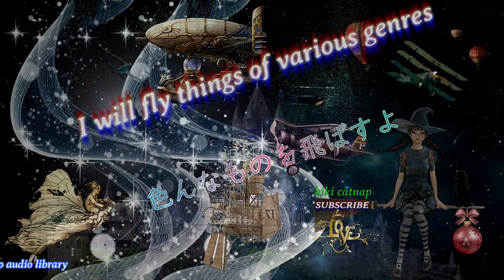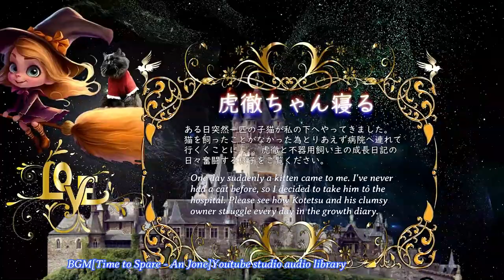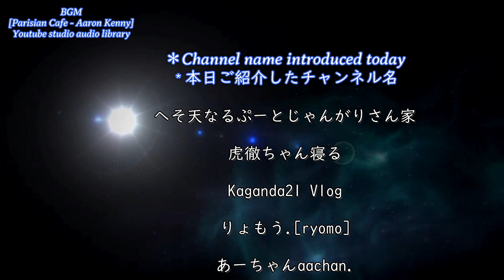色んなものを飛ばすよ 7th I will fly things of various genres 7th